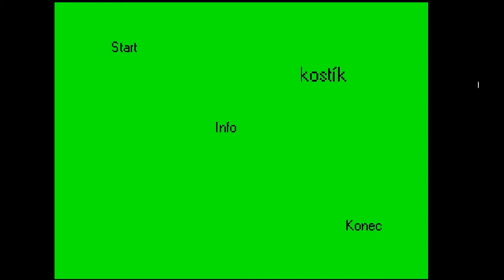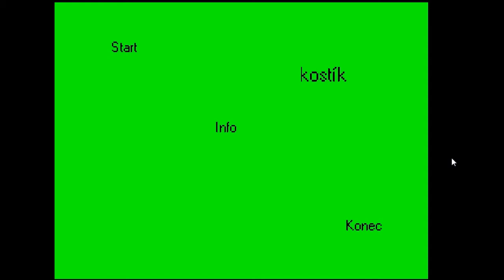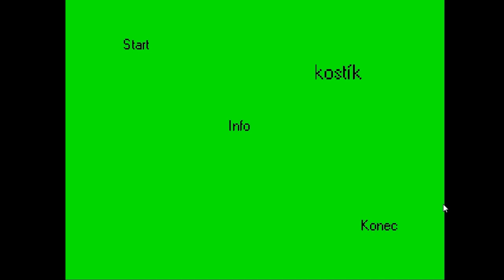Vánoční speciál moje vytvořená hra Kostík a Pekelník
Moje první vytvořená hra v Gamemakeru.
Snad se vám bude líbit a nezaseknete se jako já a vyhrajete ji celou.
Veselé vánoce všem přeji.